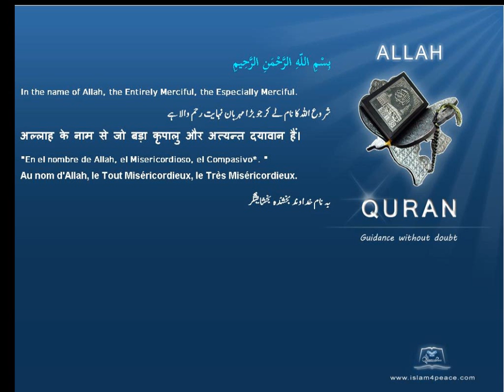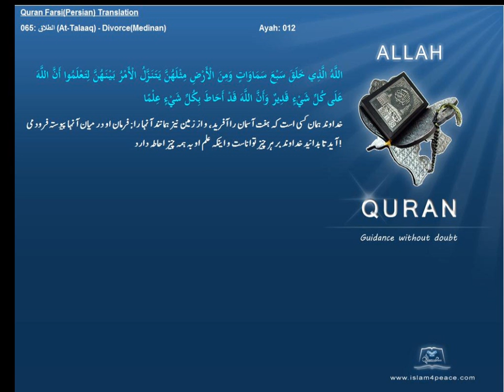Quran Farsi Persian Translation 065 الطلاق At Talaaq DivorceMedinanIslam4peace com